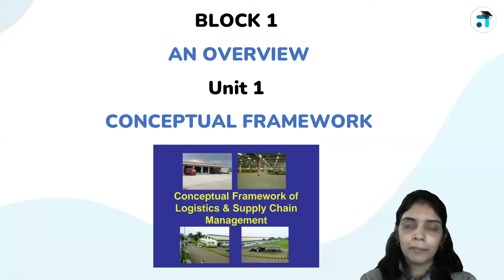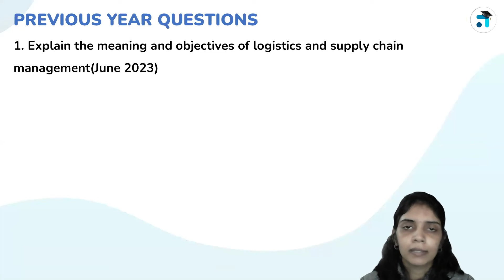Lesson 1 (BLOCK I) | International Logistics and Supply Chain Management | MMPO 008